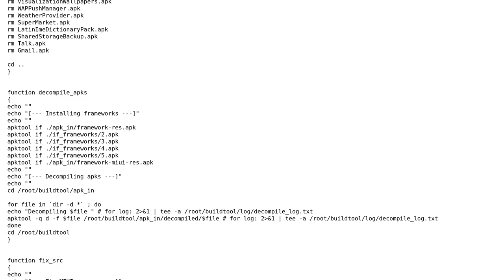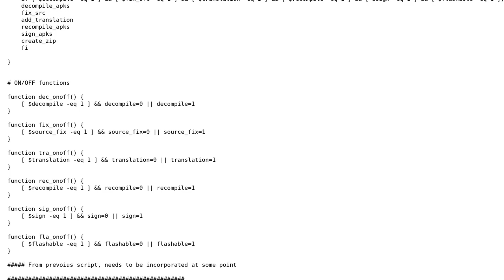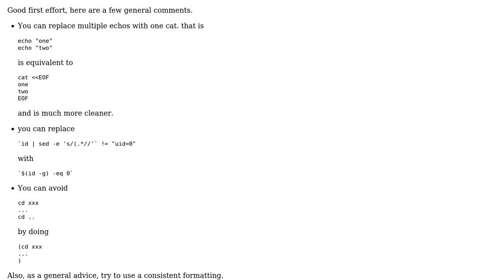Code Review: Bash script for reverse-engineering Android applications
With thanks & praise to God, and with thanks to the many people who have made this project possible! | Content (except music & images) licensed under CC BY-SA | Music | Images & others | With thanks to user rahul user palacsint user Jamal user Dan and the Stack Exchange Network Trademarks are property of their respective owners. You are responsible for your own actions.